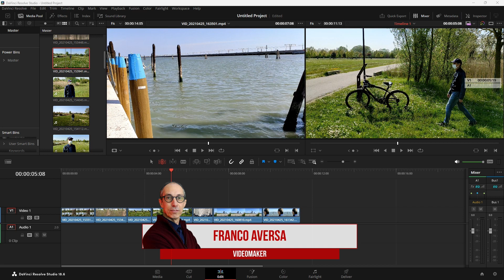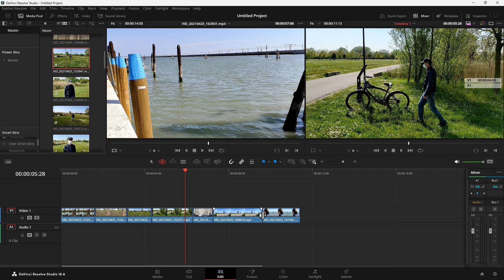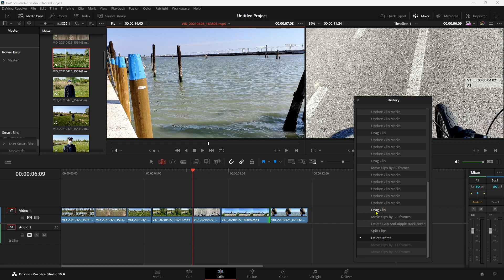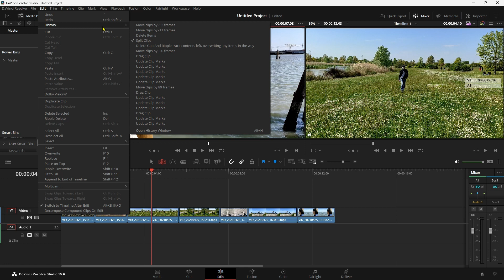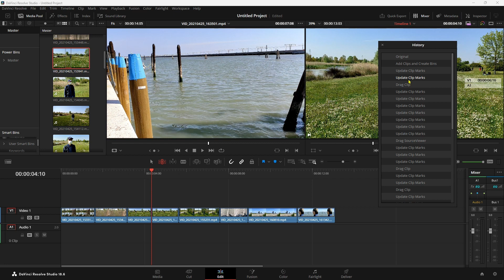CTRLZ - Novità per la playhead - Davinci Resolve 18.6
Una piccola miglioria, ma alla fine tante cose piccole assieme  contribuiscono a formarne una grande.